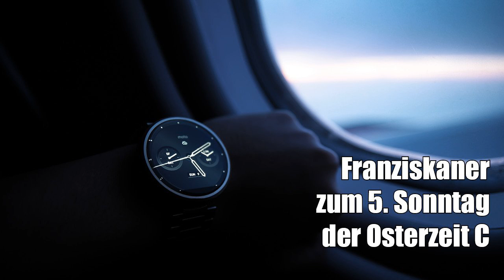5. Sonntag der Osterzeit C - Evangelium (Joh 13, 31–33a.34–35)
Evangelium zum 5. Sonntag der Osterzeit C (Joh 13, 31–33a.34–35)

Public Domain CC0